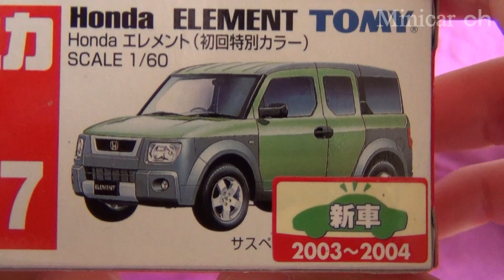トミカ No.107 ホンダ エレメント Honda ELEMENT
トミカ No.107 ホンダ エレメント Honda ELEMENT (初回特別カラー)の紹介動画です。